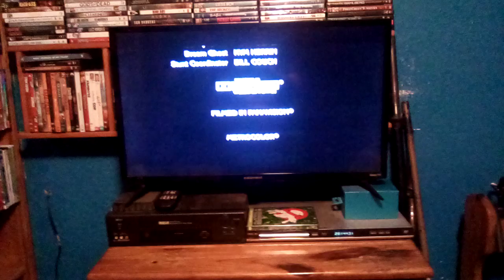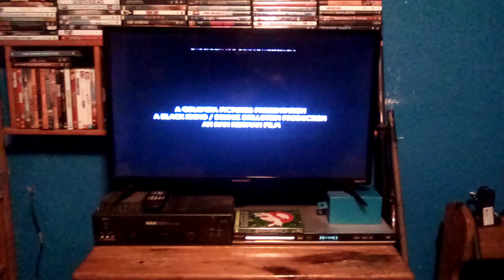Closing To Ghostbusters 2005 DVD (2017 Reprint)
Here's The Order:
1.Last Few Seconds Of The Closing Credits
2.DVD Menu
That's All.

Happy Halloween!👻💀🌙🎃